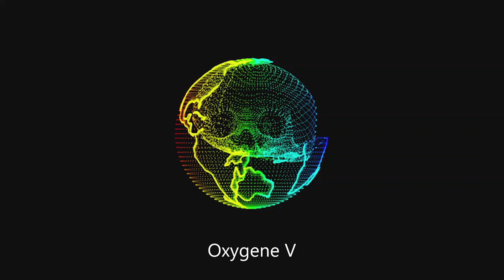Oxygene V (Cover Jean Michel Jarre) - Lasse Orbring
From the album: Oxygene
My Jean Michel Jarre-Channel: